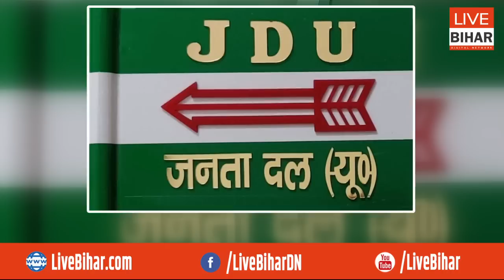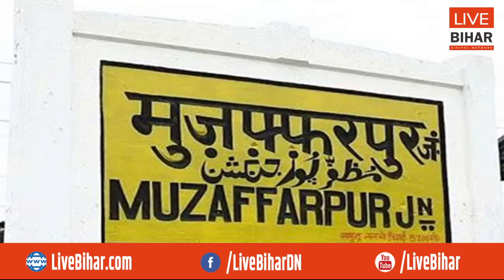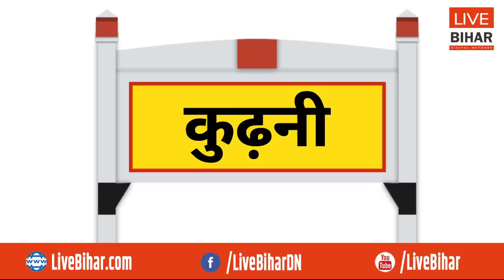Kurhani की ऐसी लड़ाई जीते तो ठीक वरना The End, सहनी के नीलाभ पर सबकी नजर, JDU-BJP की धड़कन तेज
Live Bihar Digital Network
Kurhani की ऐसी लड़ाई जीते तो ठीक वरना The End, सहनी के नीलाभ पर सबकी नजर, JDU-BJP की धड़कन तेज, क्या होगा ?